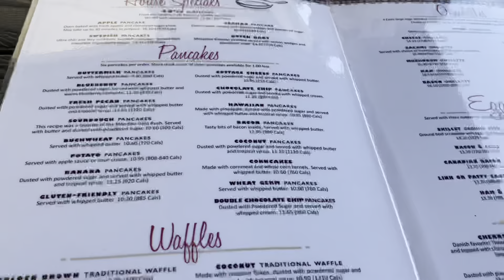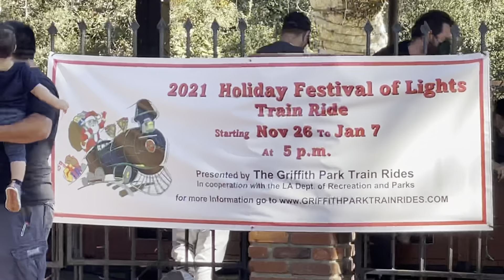A Fun Day Train Adventure Part 1, Ep.17